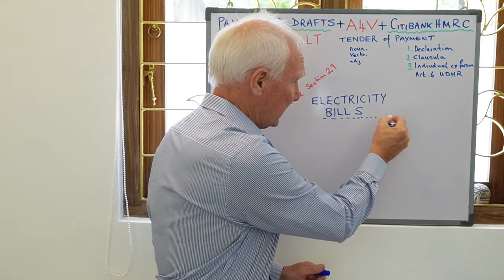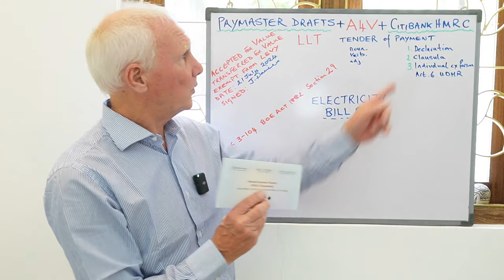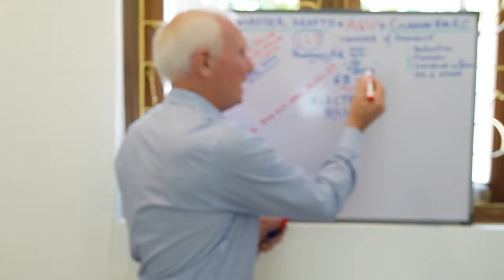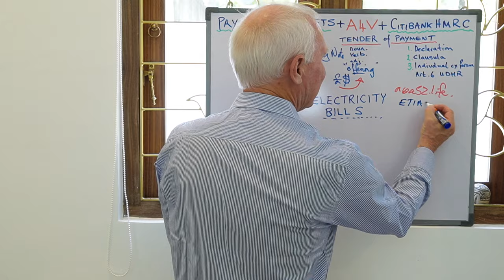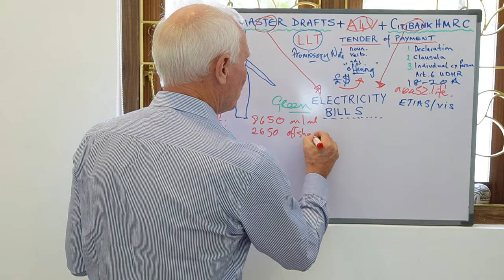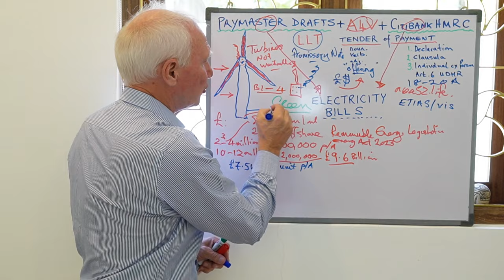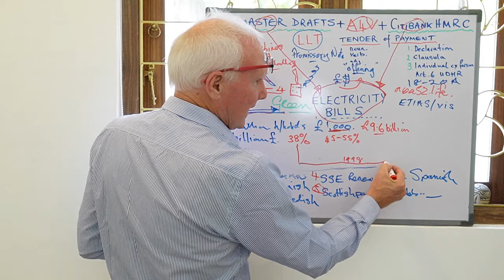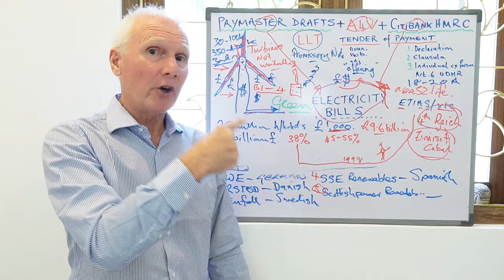Part 1 THE GREAT WIND FARM SCAM FUNDED BY YOUR ELECTRICITY BILL - STOP PAYING NOW! NET ZERO SCAM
WeRe Bank of England shows you how to pay your utility bills, and more, with unique financial instruments funded by your Trust Account. They'll cry, "It doesn't exist - it's all Freeman pseudo-legalese mumbo-jumbo!" but the proof it is real is in the FACT that a Birth Certificate is the "res" of a trust and it creates a fiduciary relationship between you and The Crown Corp.

Your Options are decreasing most rapidly - YOU must absolutely CEASE from being defined as a "person" during 2024 and return to The Sonship.

HOW?
Revoke Article 6 of The UDHR
Invoke Articles 18 to 20 of The Universal Declaration of Human Rights
THEN : -
1. Invoke CLAUSULA REBUS SIC STANTIBUS
2. Fill in your Declaration of DIVORCE
3. Join Area 52 and receive a Clean Fresh Start - (Non-person status).
4. Apply a CRSS STICKER to every demand for payment - Utilities, mortgages, loans, taxation demands, court fines, insurances

DO NOT PREVARICATE - YOU CANNOT PERFORM THIS FEAT ON YOUR OWN.
The G2O2P3 Treaty Agreement combined with your asking - IS THE DIFFERENCE.

WARNING: If you don't DIVORCE from The WHO/UN/NATO/WB/IMF/NATION-STATE then presumptions of acceptance persist via acquiescence and you will be cattled, re-educated and re-calibrated: Neuralink is coming for you - if not already implanted.

Helping You ReTake Your Sovereignty and Break Free from WHO/IMF/WB Controls:

WHO Pandemic Treaty - May 24th 2024, UN building NY - Next step down to Hell on Earth

COP 28 - The Climate lie continues to blind-side populations to the truth of what's coming down the Celestial Pipe! Planet 12 - Inner Solar System:
Annunaki arriving? X (ex Twitter) rebranded as a welcome?

JOIN US IN ANOTHER PLACE - A REALM OF SAFETY - AREA 52 - EX TERRA

Area 52 - SERVICES/DIVORCE offers you a template to print off and deliver to all those you believe "mean you harm" or at least have an "unhealthy disinterest" as to what your views or feelings are.

FOLLOW THE LINK  - MIRACLES CAN HAPPEN